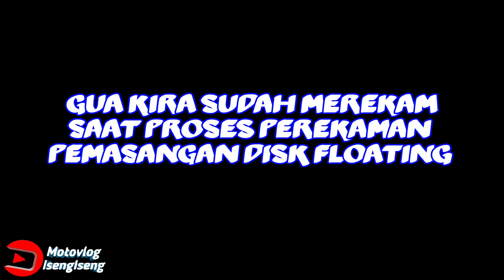Tutorial Pasang DiscBrake Nissin Floating (Manual ) dimotor Honda Revo (Wave) | Motovlog IsengIseng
Assalamualaikum warahmatulihi wabaraktu

hai guys, kembali lagi bersama saya REZA di channel motovlog isengiseng
di video kali ini saya ingin berbagi pengalaman saya saat proses pemasangan disk floating buta dari produk Nissin Brake ( thailand ) di pasang ke motor honda revo fit 2013 milik saya.

kesulitan saya saat pemasangan disk floating ini ketika saya pasang pakai baut standar pabrik, yang ternyata lubang di disk nissin ini tidak sama dengan lubang piringan original dari honda, yang harus kalian lakukan itu antara ganti dengan baut variasi dari thailand atau di bor piringan nya. nah karena saya tidak memiliki bor  dan saya ngebet banget pakai piringan dari nissin ini, saya memasangnya dengan perjuang ( pemaksaan ) jadi pakai kunci L dan tenaga. saat proses pemasangan hal yang saya khawatirkan jika terjadi slek pada lubang baut, mudah mudahan sih jangan.

cukup sekian, terima kasih

saran:

buat kalian yang sedang mencari accesories modifikasi bisa kalian cari secara online atau datang langsung ketempat nya agar lebih puasa membeli barang yang sudah kita cari cari selama ini.

pendapat saya:

selain accesories berguna untuk tampilan lebih keren ke motor kita, harus juga di sertai safety buat kita saat ridding di jalan raya. jadi jangan asal asal modifikasi kendaraan kalian.